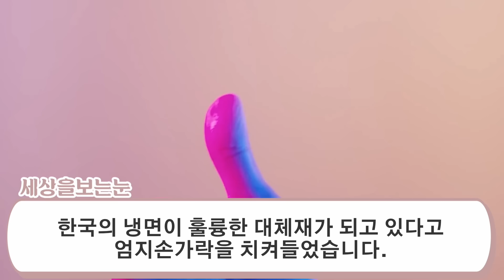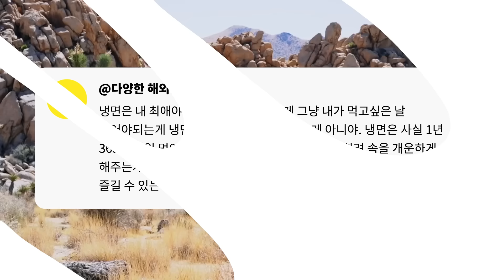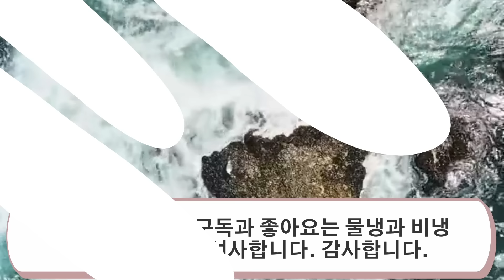"면요리 세계 최강국 이탈리아가 한국 냉면 앞에 무릎꿇다" 이탈리아 방송국에서 냉면에 대한 특집 다큐멘터리를 방영했습니다 (해외반응)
폭염 속 이탈리아에서 시원한 한국 냉면이 인기라고 합니다.
한류의 끝은 도대체 어디일까요? 한식으로 또 세계를 호령하고 있는 자랑스러운 소식에 대해서 소개해드립니다.